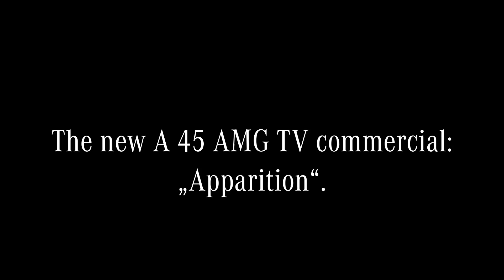Nico Rosberg: Making of TVC with Lewis Hamilton for Mercedes AMG A45